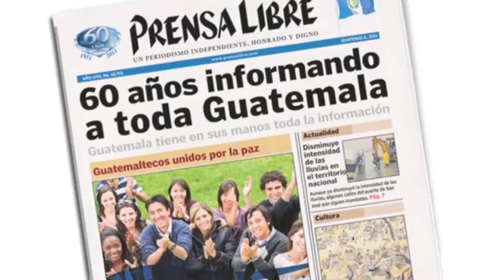Bandas chimaltecas destacan en el país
Agrupaciones en el departamento de Chimaltenango demuestran su talento musical en distintos festivales y presentaciones

Reporte: Ángel Elías